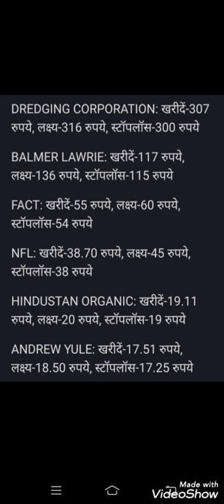free intraday friday best profitable stock high accurate tips "subscribe chennal"